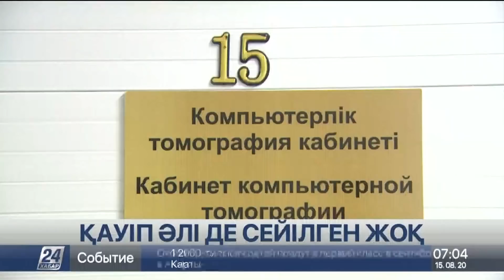15 тамыз 2020 жыл - 07.00 жаңалықтар топтамасы